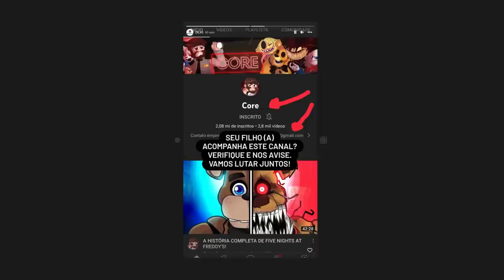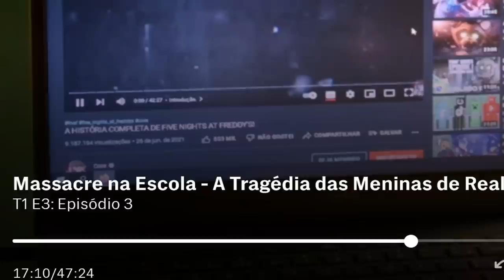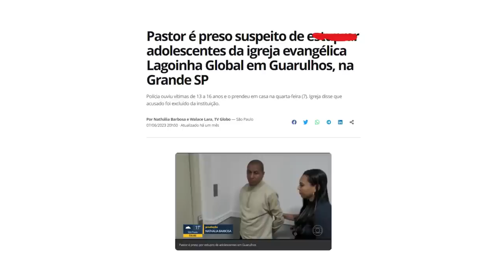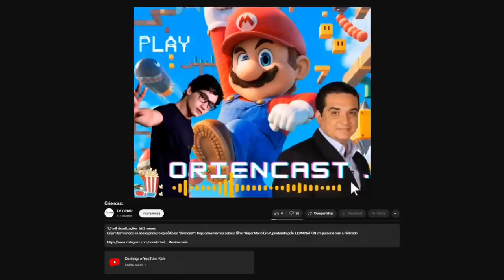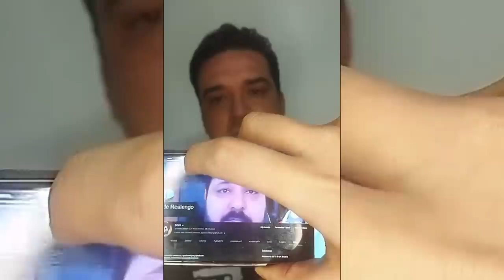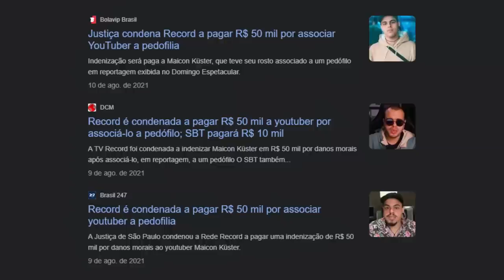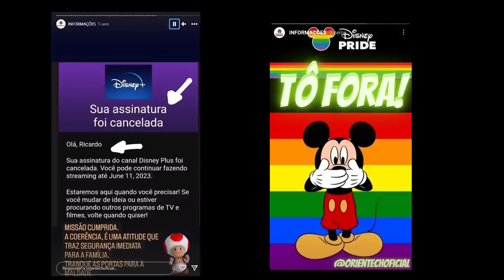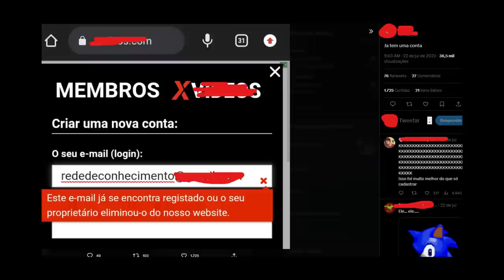O Cara da HBO que falou do Core, fez uma live e provou do próprio veneno, (Ricardo Chagas)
Ricardo Chagas é cristão, casado, pai de 3 filhos, hipócrita e tem um cachorro e agora vai provar um pouco do próprio veneno.

Mas fica tranquilo Ricardo, se algo acontecer, não é nossa responsabilidade nós nada temos culpa disso😉.